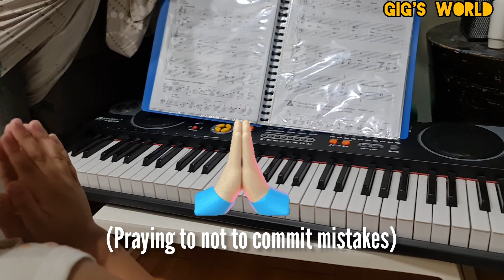Somewhere over the Rainbow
Somewhere over the Rainbow cover by Gig